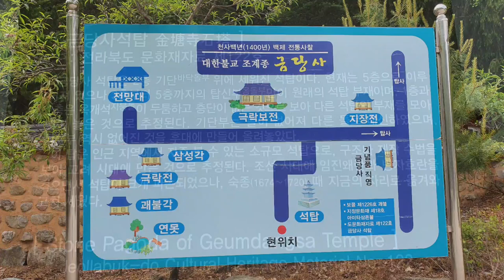[사찰탐방 temple 27]한국사찰기행,마이산 가는길에 있는 금당사는 신라때 혜감대사가 창건한 사찰로,3층석탑이 보물, Korea temple in maisan mountain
전북 진안군 마령면 마이산 남로에 있는 금당사는 신라 현덕왕6년에 혜감대사가 창건한 사찰이다.
 수천년된 은행나무로 만든 괘불탱화가 있다.또한 알려진 바로는 고려시대{혹은 백제시대}에 만들어진 석탑으로 보이는 3층 석탑이 보물로 있다.원래는 3층 석탑이 여러가지 이유로 허물어졌던 석탑을 조선 숙종때 다시 복원하면서 5층으로 만들게 되었다 한다.